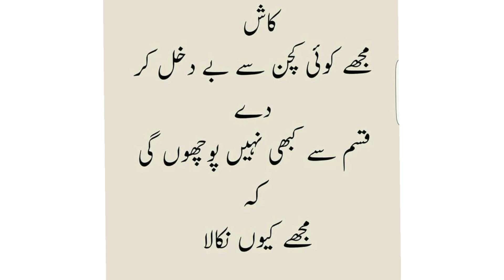You will never stop laughing 😂🤪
funny memes an jokes to make you laugh @moviesmexplains4383